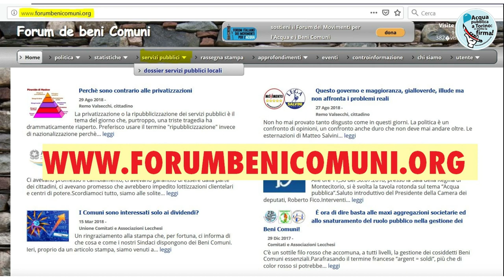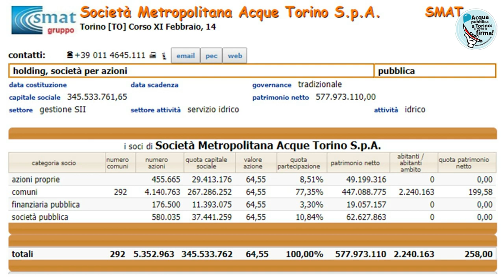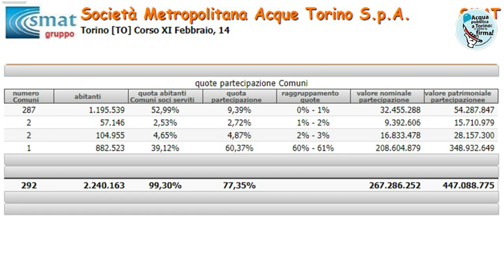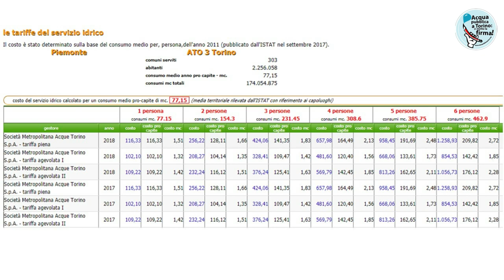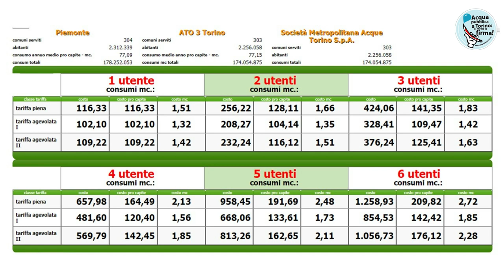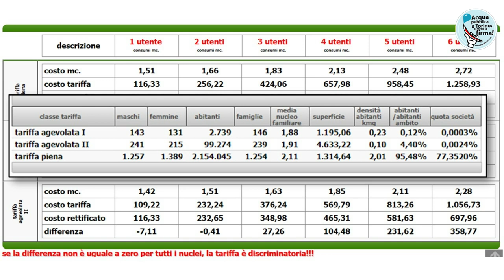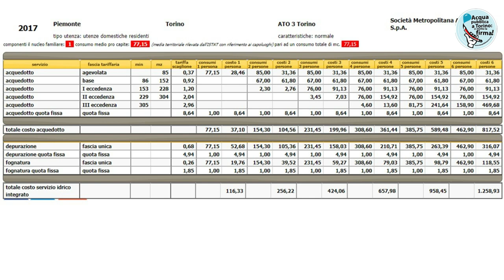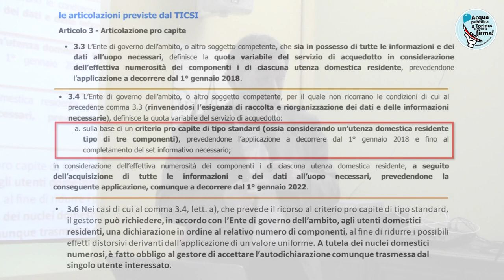La tariffa dell’acqua bene comune non è trasparente né equa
Intervento di Remo Valsecchi del Comitato Acqua Bene Comune di Lecco.

Quarto ciclo della SCUOLA DELL’ACQUA  - 2° incontro
martedì  6 novembre 2018 al Caffè Basaglia Torino

Le manipolazioni di ARERA* con il nuovo Metodo Tariffario
I finanziamenti nazionali per le grandi opere idriche

partecipano
 Remo VALSECCHI
Comitato Acqua Bene Comune di Lecco
 Paola CERETTO
 Comitato provinciale Acqua Pubblica Torino